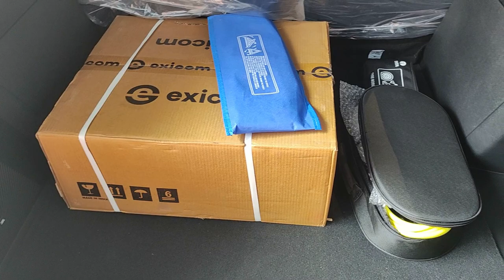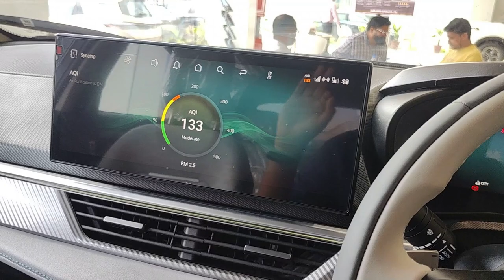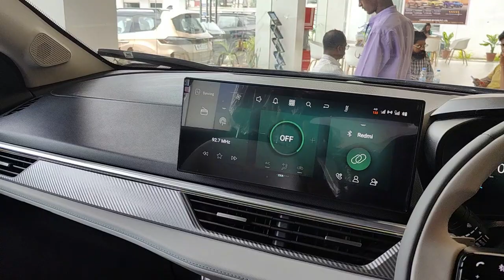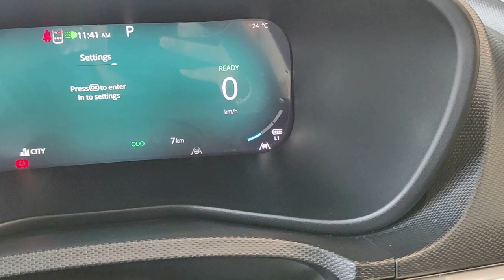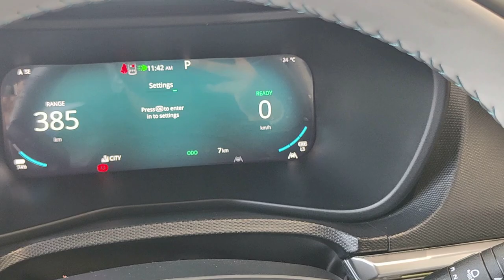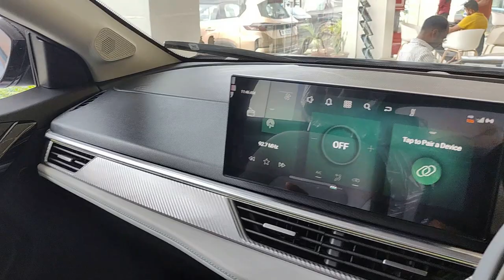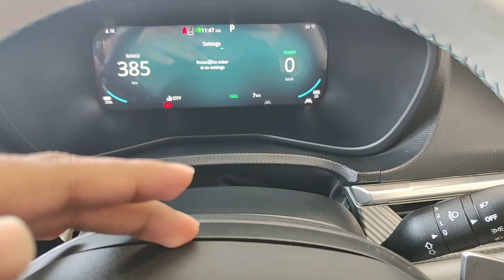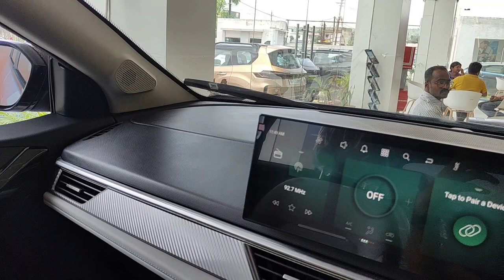Tata Curvv EV 2024 Review - Feature Loaded Coupe SUV | Curvv EV Long Range 55 Empowered Plus | MVI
In todays video we have reviewed the Tata Curvv EV and have given you all the details regarding it.

Courtesy -
Priyabrat Sahoo
(Sales Executive)
Lankeswari Motors Tata Sambalpur
Address - Pardhiapali, Sambalpur

We are offering free Consultancy service related to Automobiles. Details are provided below to use it.

CONSULTATION DETAILS (ABSOLUTELY FREE OF COST)
1. DM on Instagram
2. Mail on the provided ID